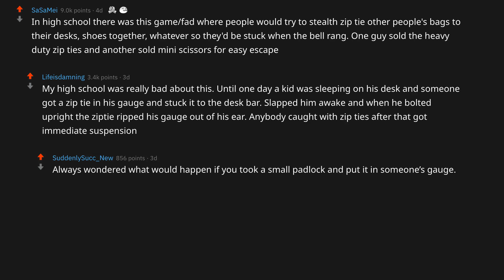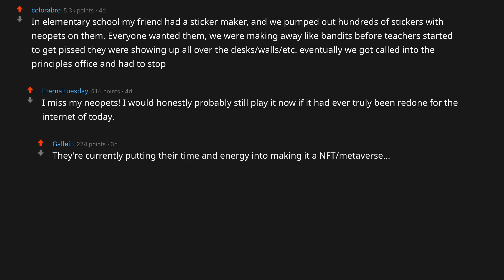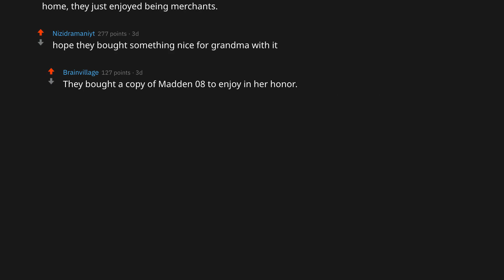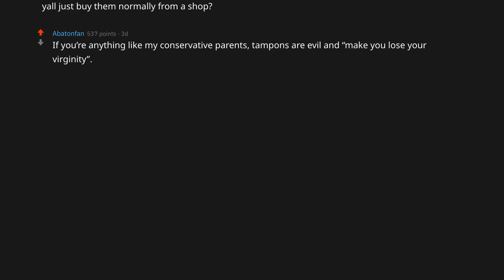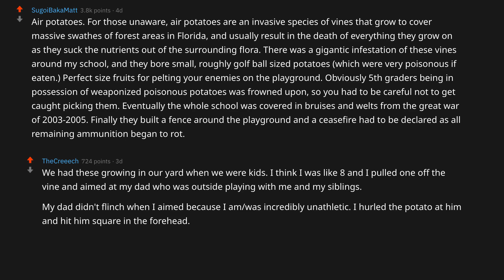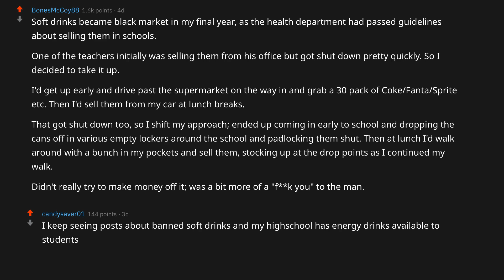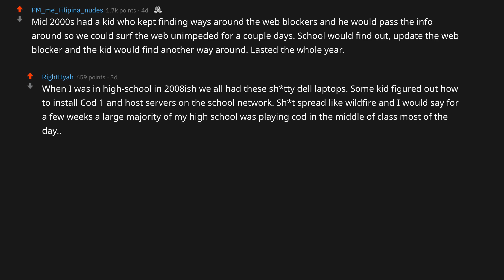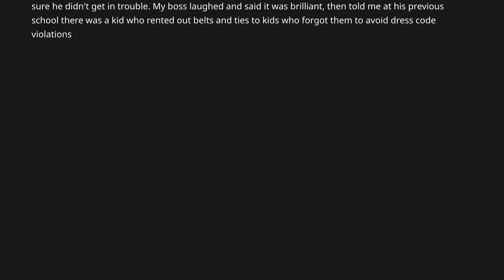What was the Black Market at Your School? - Reddit Stories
Ask Reddit: What was the Black Market at Your School?

We hope you liked the Reddit Story and found it helpful. If you have any questions, be sure to leave them in the comment section below. We're always happy to answer your questions!